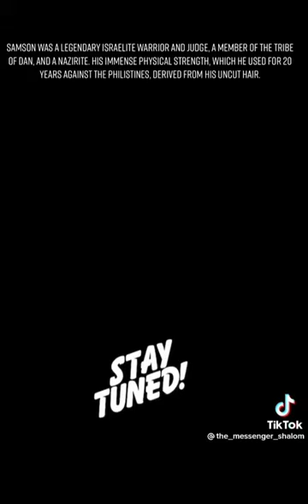ISRAELITE FROM THE TRIBE OF DAN